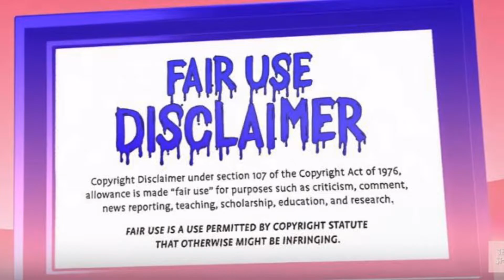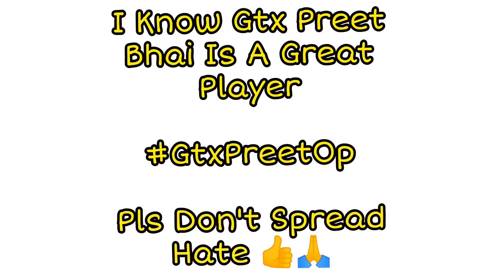GtxPreet Bhai In My Lobby And This Happened..!!!